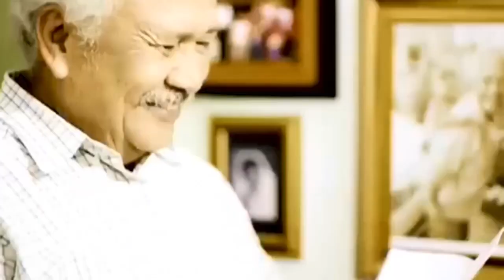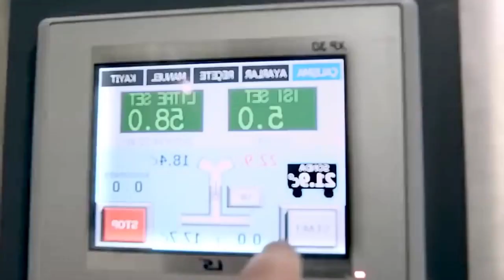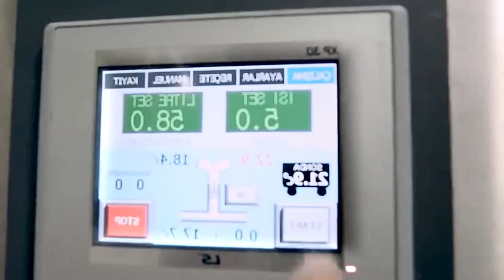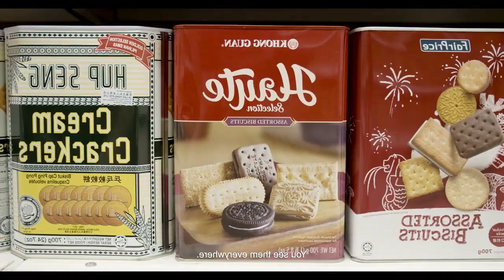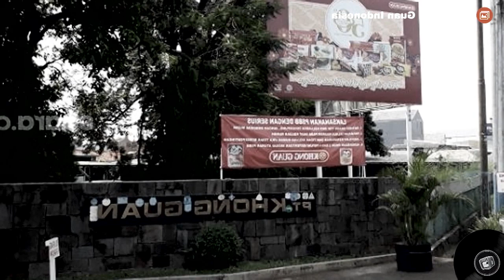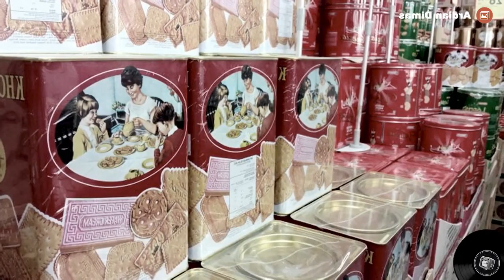Sejarah Perjalanan Biskuit Khong Guan